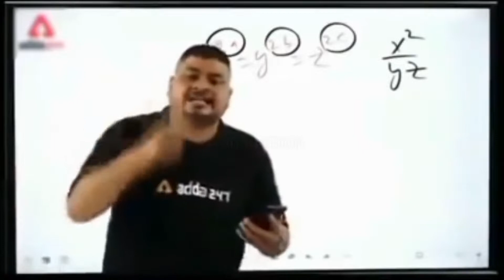Competitive highlights .exe🤣🤣